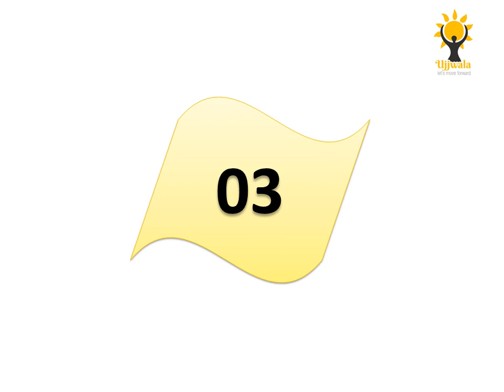Result of Bridal Makeup with Hairstyling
Ujjwala Poth Prodarshak 2018, Presenting Ujjwala Beauty Expert Contest 2018.
Result Category: Bridal Makeup With Hairstyling

Keep your eyes on Ujjjwala for lots of other attractive views